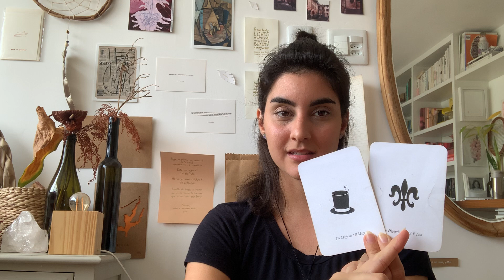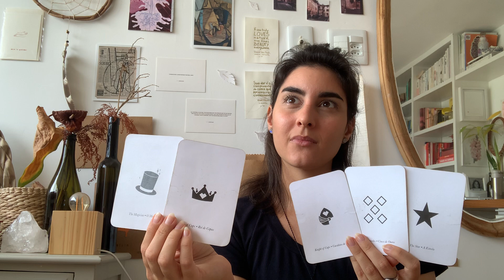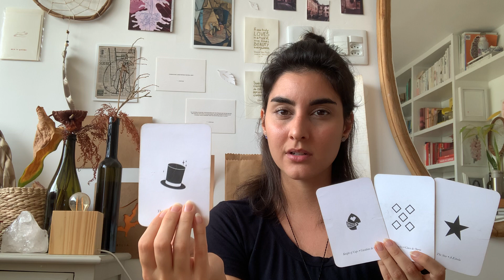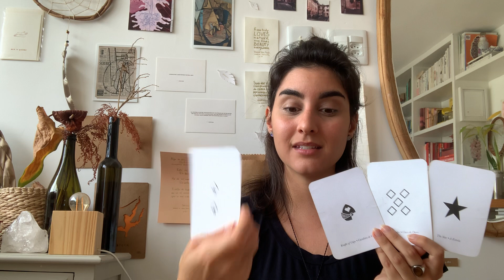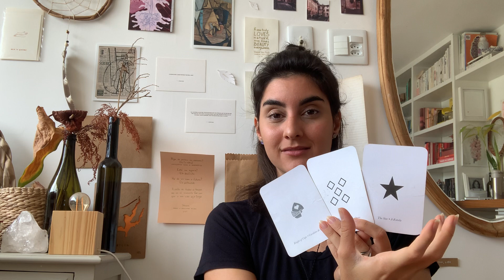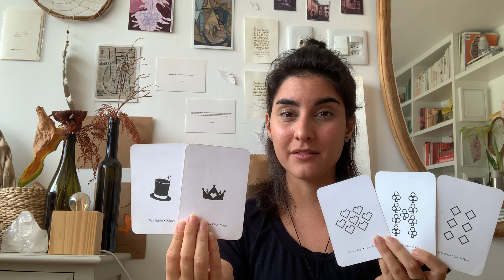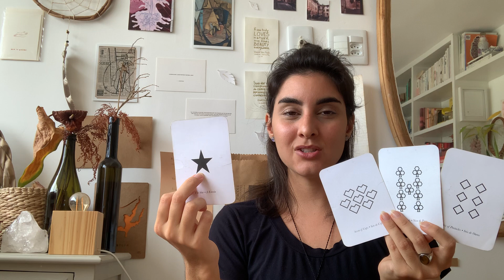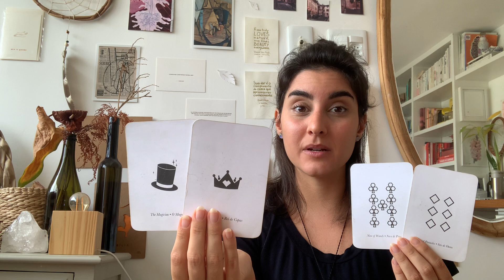* Aries * Take your seats, the show is about to begin * EXTENDED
Welcome to your EXTENDED!

I am truly happy that this message resonated with you and that you are here! Thank you truly! And ENJOY this second part of the message.